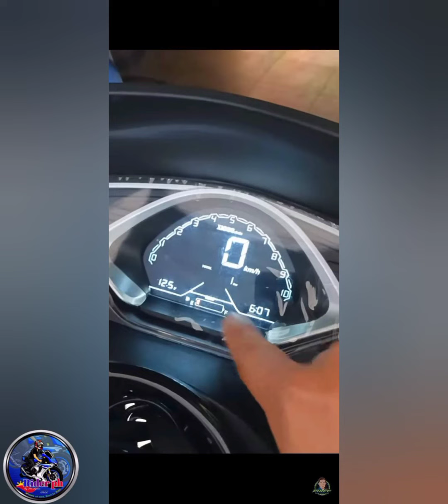easyride 150P motorstar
easyride 150P